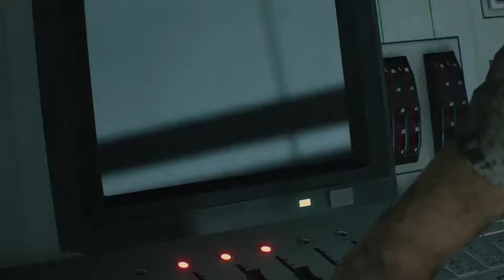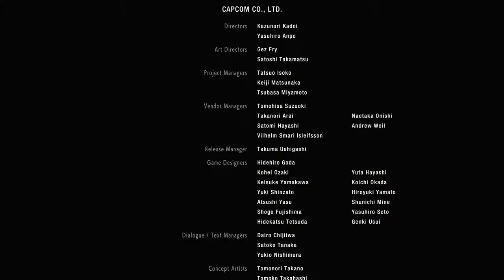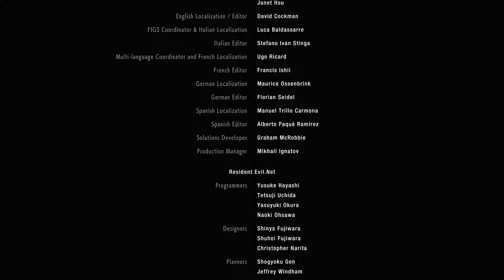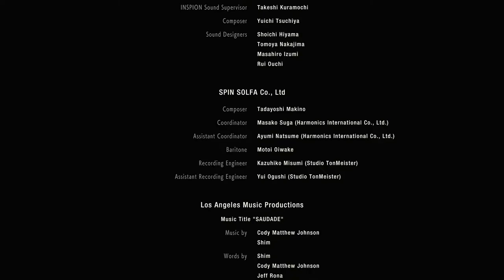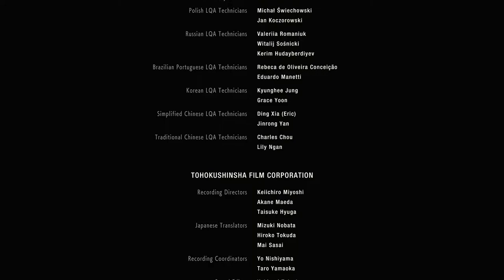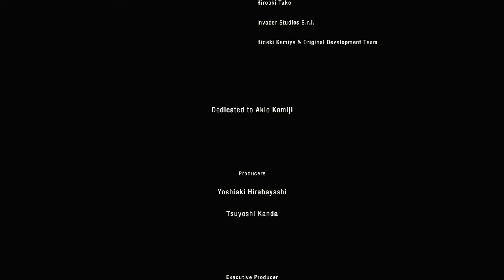HOW WAS YOUR FIRST DAY? - Resident Evil 2 #16